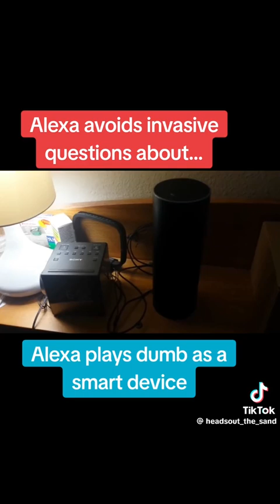ALEXA playing dumb